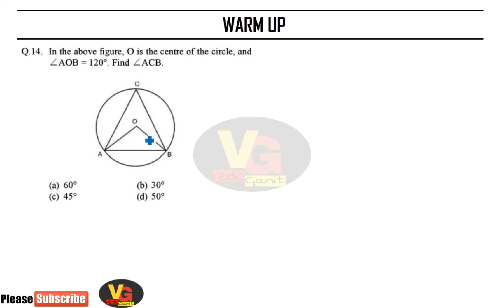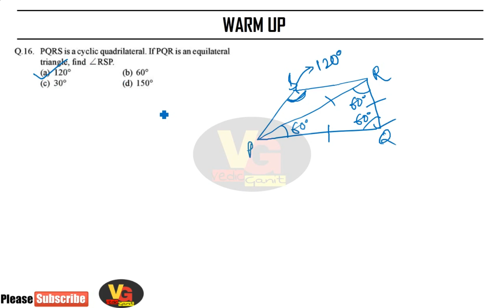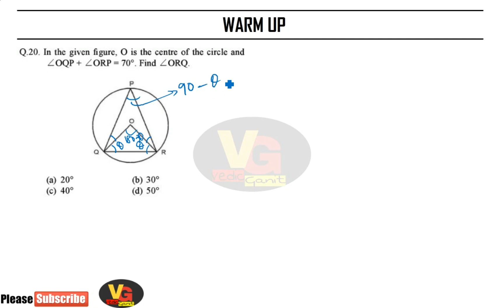nishit sinha solution series 1 geometry part 2(for ssc cgl/chsl/cpo & cat/mat/xat exams)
In this video you will find solution of Quantum Cat book written by Nishit K Sinha. This book is very very important for ssc cgl/chsl/cpo , cat/mat/xat exams and any other competitive exams.

With Regards

Rishi Anand

Vedik Ganit